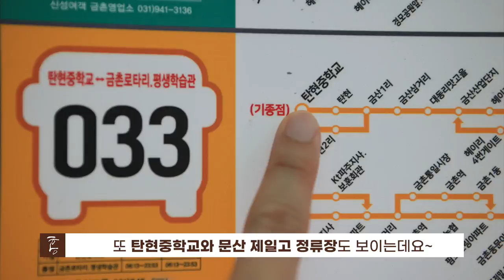아무도 말하지 않는 전원주택 입지분석, 시작! (마을답사 001)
주소: 파주시 탄현면 법흥리 (통일초)